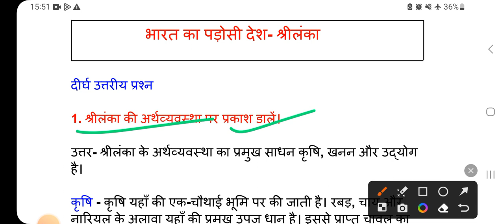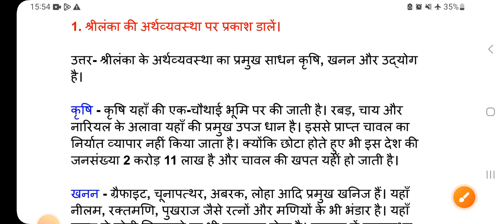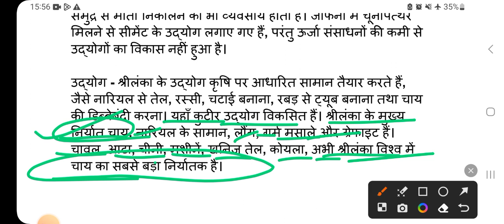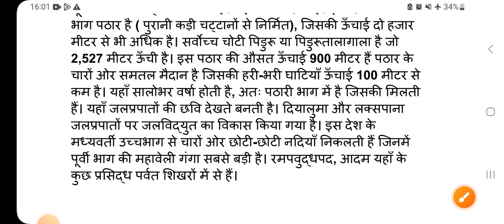Bharti Bhawan Class 9th Geography Chapter 10 ka दीर्घ उत्तरीयप्रश्न| भारत के पड़ोसी देश - श्रीलंका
bharat ka padosi desh shrilanka geography in hindi
class 9 geography chapter 10 question
class 9 geography bharat ke padosi desh
class 9th geography
class 9th bharat ke padosi desh

class 9th geography chapter 10 ka dirgh uttariya prashn
Geography solution
Geography chapter 10 solution in hindi
Geography class 9 chapter 10 solution bharti bhawan
Geography chapter 10 question answer class 9th
class 9 Geography solution chapter 10
Geography chapter 10 solution Hindi medium
Geography solution chapter 10 class 9 dirgh uttariya
Geography bharti  bhawan class 9 solution
Bharti Bhawan class 9th chapter 10 solution
Bharti Bhawan class 9th Geography  chapter 10 solution
Bharti Bhawan solution class 9th chapter 10 ka question answer dirgh uttariya
Bharti Bhawan solution chapter 10 in Hindi Geography
Geography chapter 10 ka question answer
Geography dirgh uttariya prashna bharti bhawan chapter 10
Bharti Bhawan class 9th chapter 10 all solution
bhugol chapter 10 question answer
bhugol chapter 10 ka karan btaen dirgh uttariy prashn ka solution
bhugol chapter 10 solution in Hindi
bhugol chapter 10 question answer in Hindi
bharat ke padosi desh shrilanka का question answer in hindi
bhugol chapter 10 भारत के पड़ोसी देश  - श्रीलंका
bharat ke padosi desh chapter 10 question  answer dirgh uttariya
bhugol ka chapter 10 question all question answer solution
bhugol chapter 10 solution dirgh uttariya
prashna
bhugol solution bharti bhawan
bhugol chapter 10 solution in hindi bharti bhawan
Geography chapter 10 question answer class 9th bharti bhawan
class 9 Geography solution chapter 10 bharti bhawan
class 9th chapter 10 solution bharti bhawan
Bharti Bhawan class 9th chapter 10 ka  solution
Bharti Bhawan solution chapter 10 in Hindi Geography bihar board
Geography chapter 10 dirgh uttariya prashna bharti bhawan
Geography chapter 10 karan bataye , ati laghu prashna bharti bhawan
Geography chapter 10 question answer bharti bhawan
Geography chapter 10 solution bharti bhawan
Geography chapter 10 solution in Hindi bharti bhawan
Geography chapter 10 question answer in Hindi bharti bhawan
bharat ke padosi desh shrilanka chapter 10 question answer bharti bhawan
bharat ke padosi desh  shrilanka chapter question answer bharti bhawan dirgh uttariya prashn
bhugol ka bharat ke padosi desh shrilanka chapter  ka question answer bharti bhawan chapter 10
Bhugol chapter bharat ke padosi desh shrilanka chapter 10 solution bharti bhawan
Geography ka chapter 10 bharat ke padosi desh ka solution bharti bhawan
bhugol chapter 10 question answer ka all question ka solution bharti bhawan
bhugol chapter 10 question answer all solution
bhugol chapter 10 question answer  karan btaen aur ati laghu uttariy prashn bharti bhawan
bhugol chapter 10 question answer dirgh uttariya bharti bhawan
sst chapter 10 solution in Hindi bharti bhawan
solution and bhawan
question answer bhugol ka bharat ke padosi desh ka question answer bharti bhawan
Bharti bhawan class 9th bhugol chapter 10 question answer laghu uttariya prashn  bseb|
bihar board class 9 bhugol chapter 10 question answer
bihar board class 9 bhugol chapter 10 question

भारत के पड़ोसी देश  - श्रीलंका इन हिंदी
भारत के पड़ोसी देश  - श्रीलंका चैप्टर का सभी प्रश्नों का उत्तर

bharti bhawan geography
class 9 geography chapter 10 in hindi
भारती भवन geography class 9
भारती भवन 9 geography

भारती भवन का अध्याय 10 का प्रश्न उत्तर
भारती भवन भारत के पड़ोसी देश  - श्रीलंका का प्रश्न उत्तर
भारती भवन का  अध्याय 10 का questions answer
भारत के पड़ोसी देश  - श्रीलंका का प्रश्न उत्तर  भारती भवन
सभी प्रश्नों का उत्तर क्लास 9th भूगोल चैप्टर 10 का question answer

|| आपका अपना Vikash sir ||